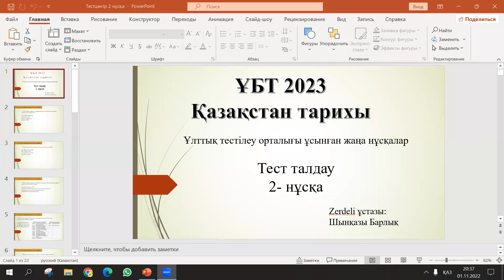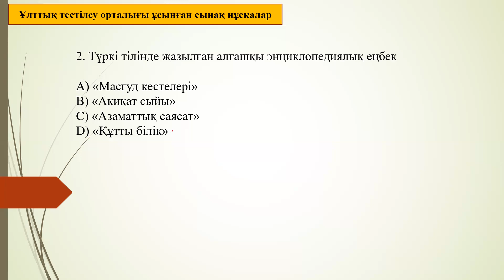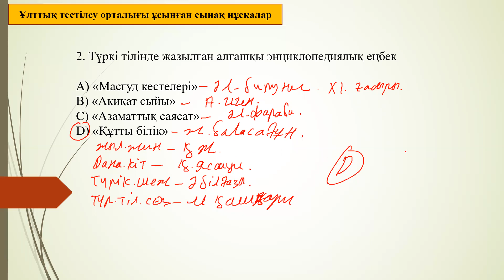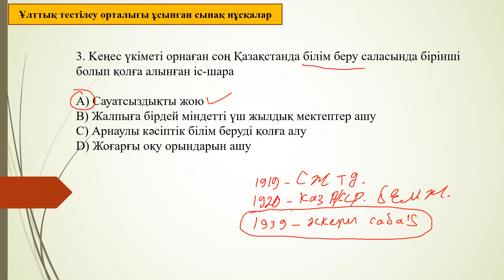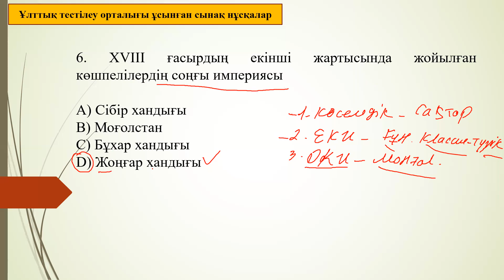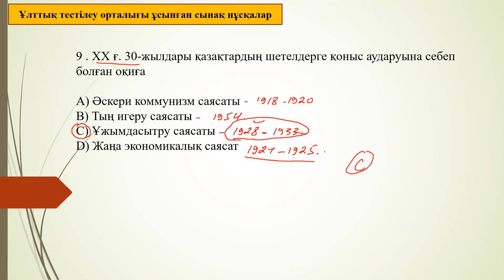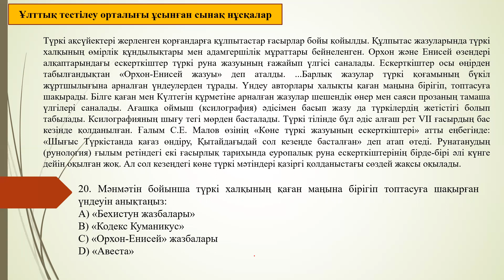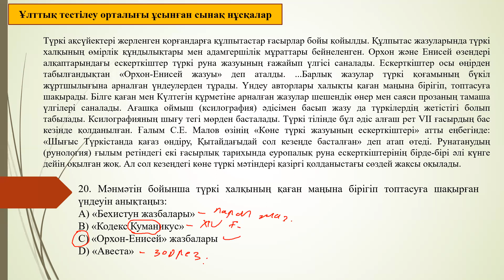ҰБТ 2023, Қазақстан тарихы, Жаңа база, Ұлттық тестілеу орталығы ұсынған нұсқалар, 2-нұсқа.